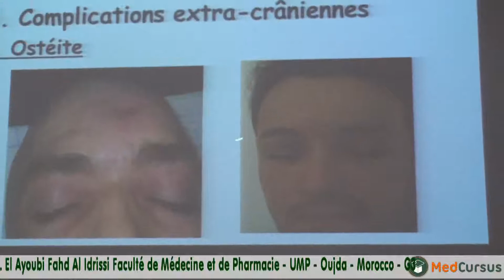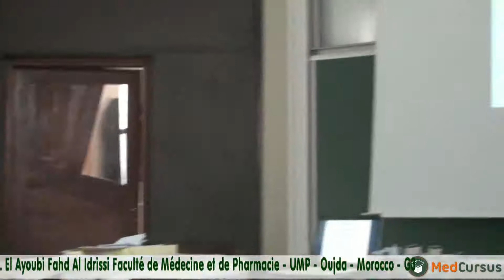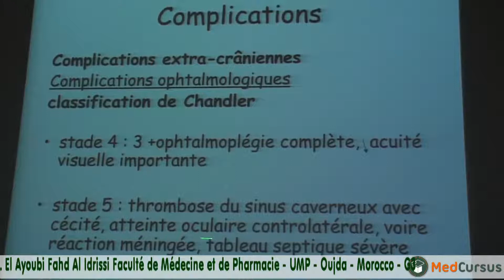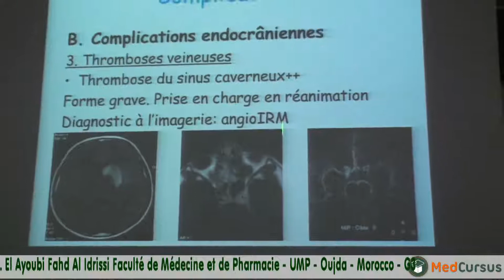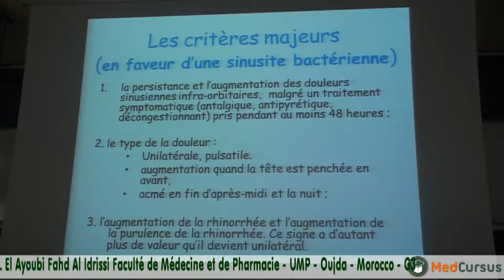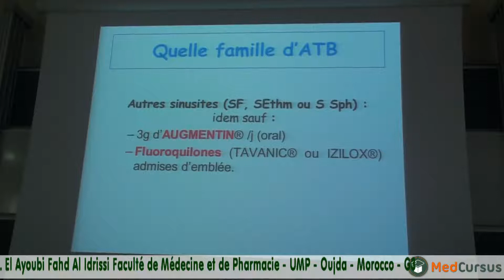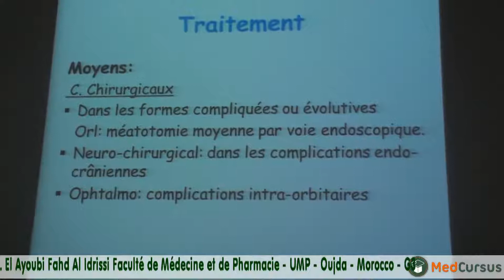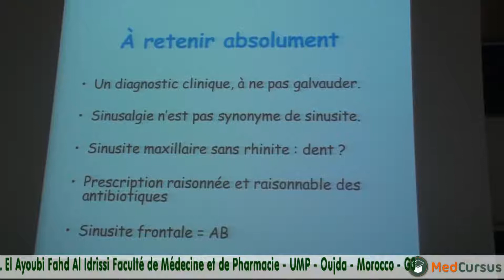Rhinosinusites aiguës - Partie 3 - Pr.El Ayoubi Fahd Al idrissi fac de médecine oujda